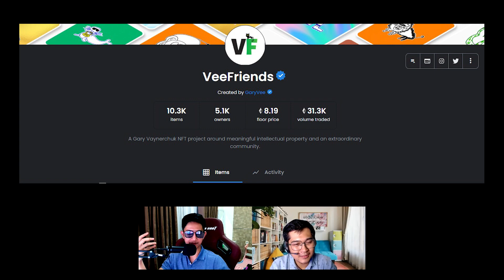NFT BUKAN SEKEDAR GAMBAR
Vidio Part 2 di channel ini saya berkesempatan berdiskusi dengan Mas Nashir dari @nashir712,

Beliau punya banyak pengalaman di dunia NFT. Terutama dari sisi Kolektor.
Banyak banget ilmu-ilmu dan tipsnya buat Kolektor dan Artist juga, coba dengerin sampai akhir ya jangan diskip biar nggak salah informasi.

Kamu juga bisa berkunjung ke youtube Mas Nashir di

Masih banyak yang belum paham kenapa NFT bisa menjadi sesuatu yang hype? Nah, jawabannya dari Mas Nashir ini bener-bener ngebuka mindset kita.